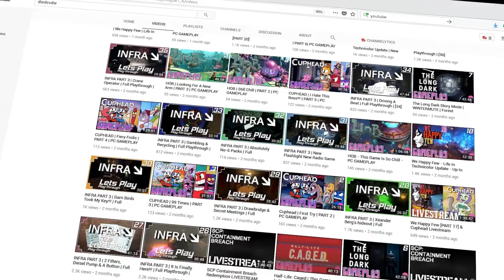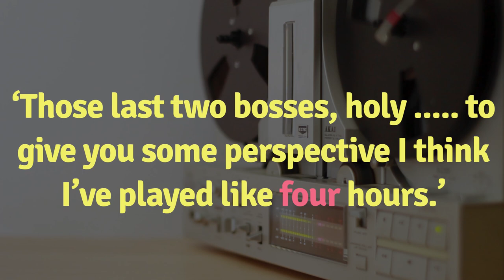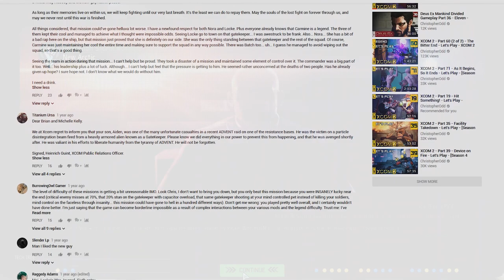Dissecting DieDevDie & ChristopherOdd: The Art of Gameplay ~ Part 2 | Anime Nyan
Welcome, today we dissect my favourite Let's Players...Let's get started...

These Let's Players are some really awesome people and I as a fan am honoured with the chance to do this.

So please check them out at their respective channels!

Thank you everyone again for your support- I wouldn't be here without you.

You mean a lot to me. :D

Music featured in this video:

Into the Wormhole - Jingle Punks